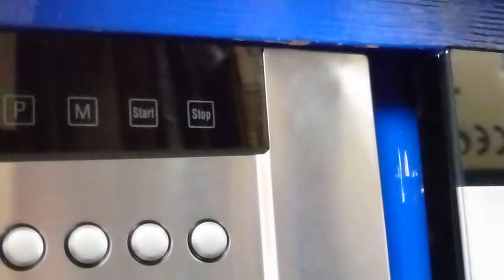Neff C67P70N3 Combination pyrolytic oven graded serial 573547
a video of a compact neff combination pyrolytic oven on display @